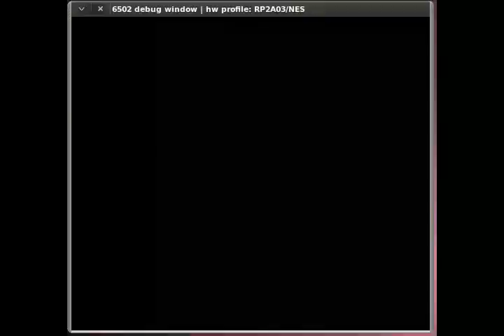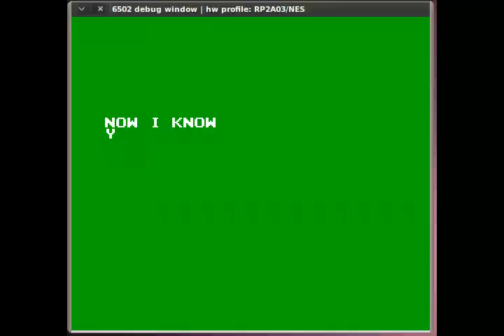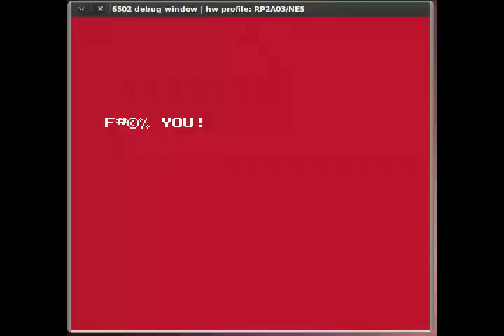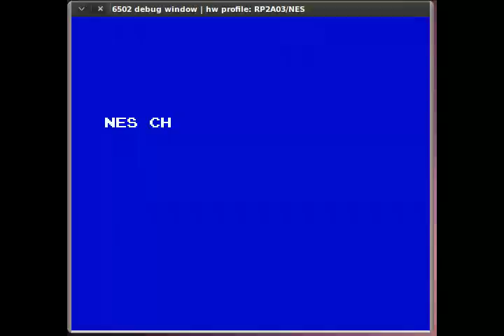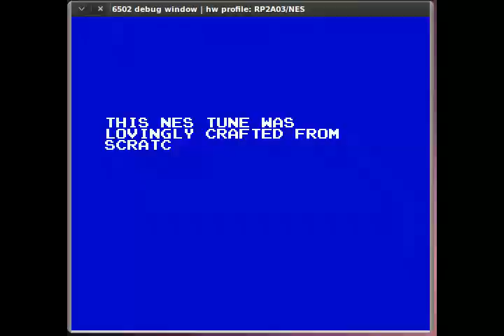Inverse Phase - F___ed 6502 (8-bit Cee Lo - F**k You parody)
Cee Lo, if you ever read this, your single got VERY stuck in my head... you put together a great track and it's obvious everyone loves it. I'm a video game nerd, so this is my tribute to your track, in true video game parody style. I hope you like it.

So what's going on here? Well, the year is 1990. You've finally gotten a Genesis (or a Mega Drive, I suppose) from the toy store and your Nintendo has begun to collect a fair bit of dust. If it could talk (or sing) to you, what would it be saying right now?

PS. Sorry I couldn't fit a "blast processing" joke in. Couldn't get it to flow quite right.

PPS. I've been booked to play MAGFest! It's a huge gamer party in DC.